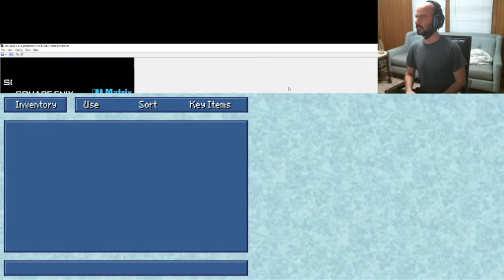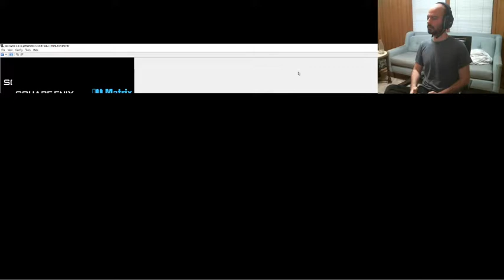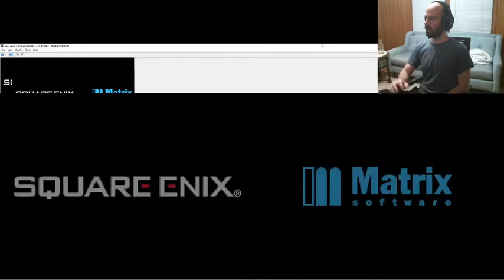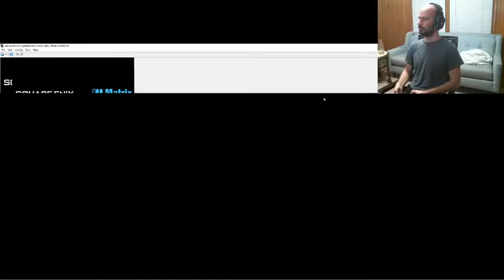FFIV ds part 18